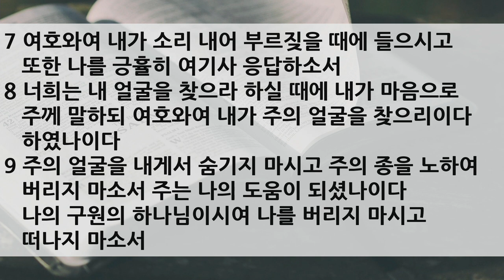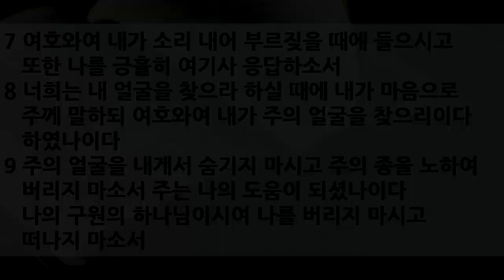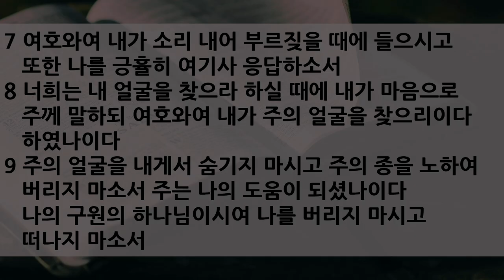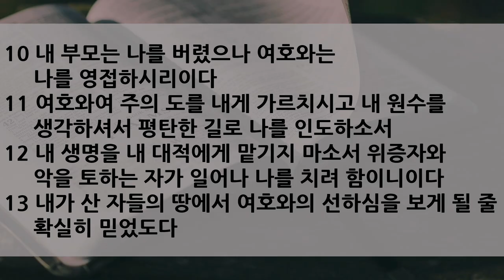2020 가을 특새 설교 | 2020.09.15 | 성전을 사모하여 | 시편 27편 1~14절 | 이찬규 목사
성전을 사모하여 (시편 27편 1~14절)

1 여호와는 나의 빛이요 나의 구원이시니 내가 누구를 두려워하리요 여호와는 내 생명의 능력이시니 내가 누구를 무서워하리요
2 악인들이 내 살을 먹으려고 내게로 왔으나 나의 대적들, 나의 원수들인 그들은 실족하여 넘어졌도다
3 군대가 나를 대적하여 진 칠지라도 내 마음이 두렵지 아니하며 전쟁이 일어나 나를 치려 할지라도 나는 여전히 태연하리로다
4 내가 여호와께 바라는 한 가지 일 그것을 구하리니 곧 내가 내 평생에 여호와의 집에 살면서 여호와의 아름다움을 바라보며 그의 성전에서 사모하는 그것이라
5 여호와께서 환난 날에 나를 그의 초막 속에 비밀히 지키시고 그의 장막 은밀한 곳에 나를 숨기시며 높은 바위 위에 두시리로다
6 이제 내 머리가 나를 둘러싼 내 원수 위에 들리리니 내가 그의 장막에서 즐거운 제사를 드리겠고 노래하며 여호와를 찬송하리로다
7 여호와여 내가 소리 내어 부르짖을 때에 들으시고 또한 나를 긍휼히 여기사 응답하소서
8 너희는 내 얼굴을 찾으라 하실 때에 내가 마음으로 주께 말하되 여호와여 내가 주의 얼굴을 찾으리이다 하였나이다
9 주의 얼굴을 내게서 숨기지 마시고 주의 종을 노하여 버리지 마소서 주는 나의 도움이 되셨나이다 나의 구원의 하나님이시여 나를 버리지 마시고 떠나지 마소서
10 내 부모는 나를 버렸으나 여호와는 나를 영접하시리이다

11 여호와여 주의 도를 내게 가르치시고 내 원수를 생각하셔서 평탄한 길로 나를 인도하소서
12 내 생명을 내 대적에게 맡기지 마소서 위증자와 악을 토하는 자가 일어나 나를 치려 함이니이다
13 내가 산 자들의 땅에서 여호와의 선하심을 보게 될 줄 확실히 믿었도다
14 너는 여호와를 기다릴지어다 강하고 담대하며 여호와를 기다릴지어다